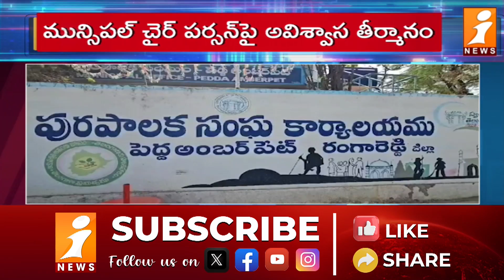అవిశ్వాస తీర్మానం పెట్టిన సొంత పార్టీ కౌన్సిలర్లు | Pedda Amberpet Municipal chairman | iNews